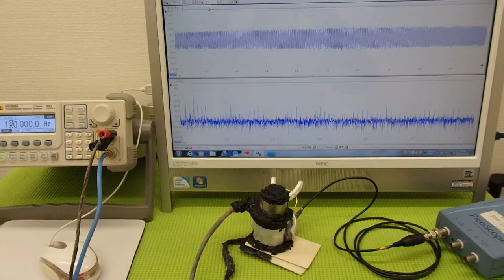オリジナル超音波プローブの「発振・制御」技術 （超音波システム研究所 ultrasonic-labo）